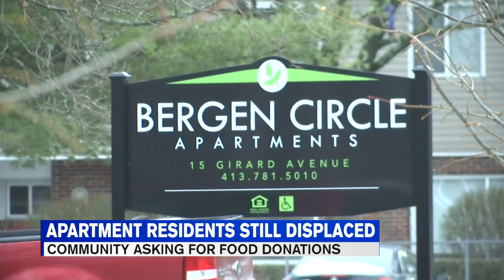Residents displaced by water line break at Springfield apartment building seek food donations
It has been close to two weeks since dozens of residents were forced from their home after a water line break in Springfield and now they looking for the community's support.